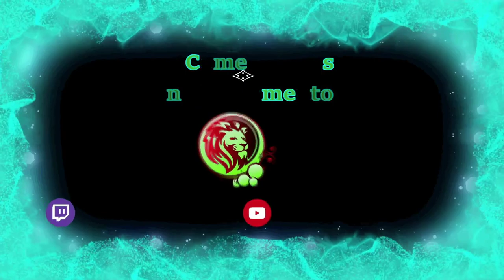Primer Contacto En Directo En... || ARK :3 || Si Entras A Mi Directo... Salúdame Aunque Sea :(